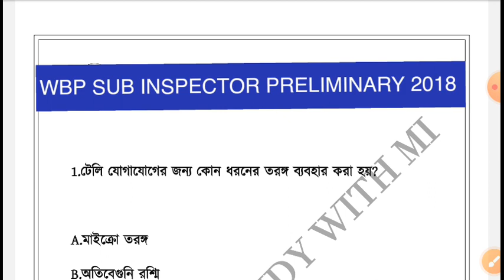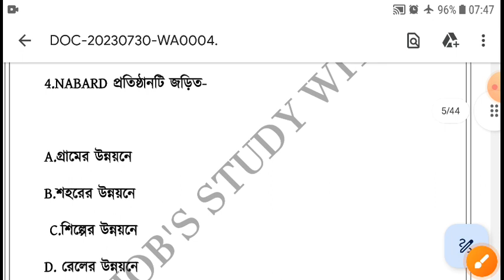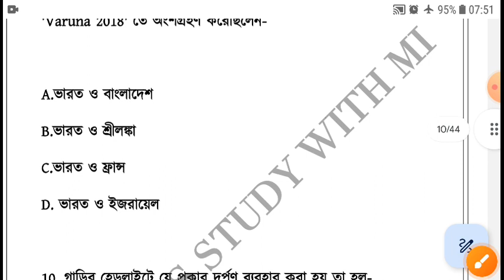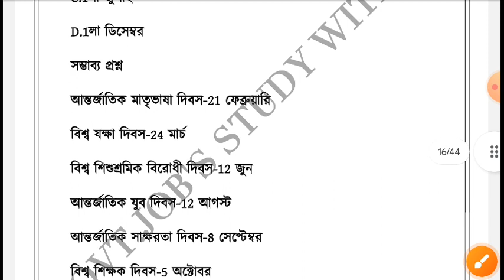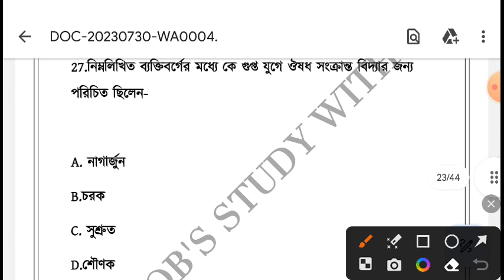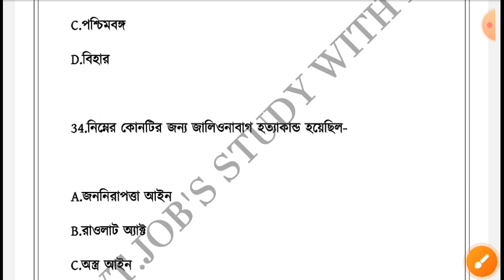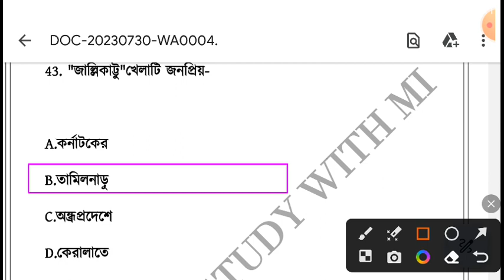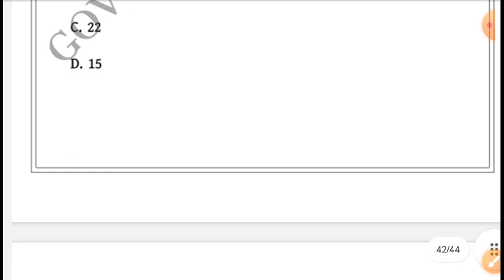WBP S.I #2018 PRELIMINARY QUESTIONS |খুবই গুরুত্বপূর্ণ ক্লাসটি শেষ পর্যন্ত দেখুন ।KP,SSC,RAIL,JAIL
*PSC FOOD S.I SPECIAL CLASS 2023*

*WBCS PRELIMINARY (2023) FULL PRACTICE SET CLASS*

*WBP/KP/LADY CONSTABLE GENERAL AWARENESS SET 2023 CLASS*

*GEOGRAPHY CLASS*

*HISTORY CLASS*

*INDIAN CONSTITUTION CLASS*

*GENERAL AWARENESS SET CLASS*

*STICK GK CLASS*

বন্ধুদের এবং ছোট ভাই বোনদের কাছে শেয়ার করুন । like করতে ভুলবেন না পরবর্তী গুরুত্বপূর্ণ ক্লাসের জন্য । ভালো থাকুন ।*👆👆